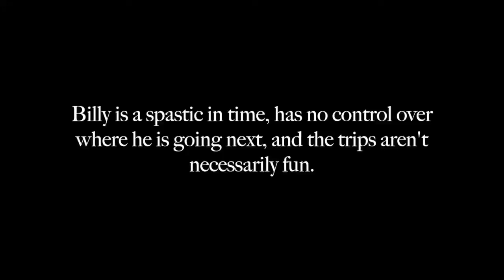IB English Short Film - Slaughterhouse Five - READ DESCRIPTION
"Billy is a spastic in time, has no control over where he is going next, and the trips aren't necessarily fun"
Chapter Two : Page 23 : Lines 11-12

Slaughterhouse Five Short Film for IB English
Group Members:
Kiefer
Erick
Ferg
Kolt
Kesavan
Caden